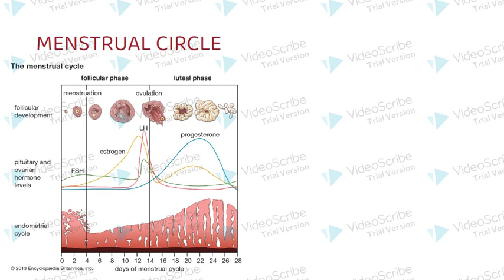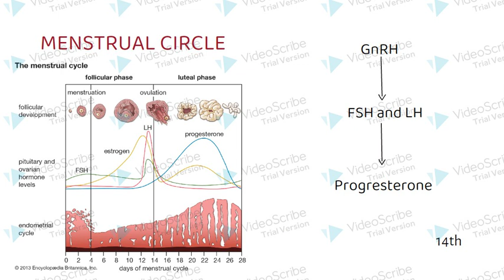5-5-2021, Ngọc Liên, Y46, trình bày HC đau bụng giữa kỳ kinh Mittel Schmerz.